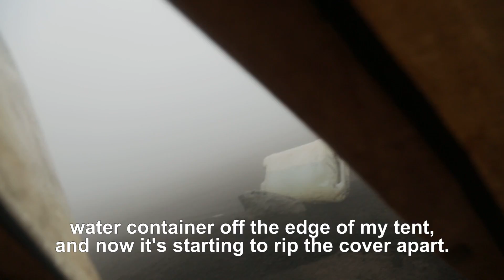This is what REALLY happened last volcano expedition!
VOLCANO CLIMBER

Sleeping on top of a erupting volcano is one hell of an adventure. I was stranded for four days in cyclonic winds and extreme weather  - it pushed me to my limits. A tropical storm at 1250 meters in a tent is a crazy experience.
Marum volcano, Vanuatu is one of the most active lava lakes on the planet, and its my job to climb inside it. I’m a extreme volcano guide from the United Kingdom who climbs inside some of the worlds most dangerous volcanoes, using my expeditions to gather scientific data, videos and photos to share with the world.

Don’t be shy, give it a share! Or drop a comment and a ‘like' for a chat :)

My Camera Equipment:
Canon 70 - 200 F/2.8L IS II USM
Canon 24 - 105 F/4L IS USM
GITZO  GK3500SV Tripod
GoPro Hero 5
F.Stop Sukha